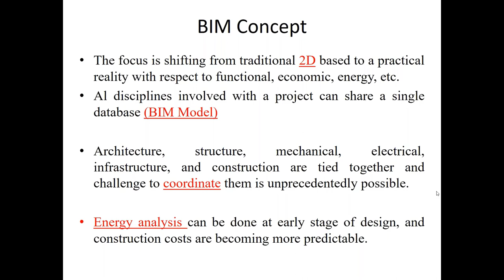What is BIM(Building Information Modelling)||Easy lang.||Weekend batch||By- Akash Pandey